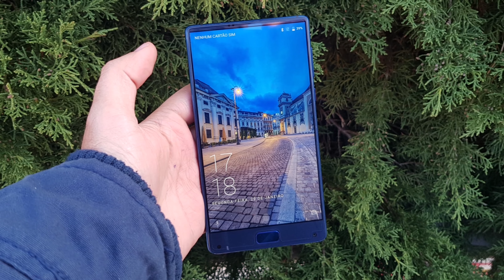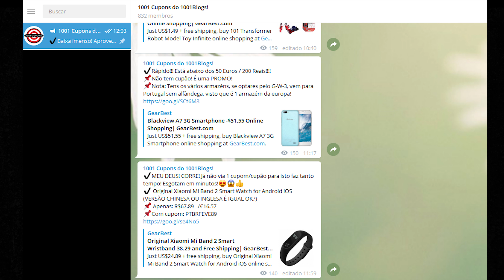Elephone S8, Análise completa onde nem tudo o que Parece é!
Querem comprar mais BARATO Smartphones e não só?! Adiram ao meu Canal Telegram válido para BRASIL e PORTUGAL e têm imensas oportunidades por dia para POUPAR! Instalem no vosso Smartphone!

★ Elephone S8 com 4GB RAM 64GB ROM  na Gearbest

NOTA IMPORTANTE: Escolhe envio "Priority Line - Local Direct Express" para não parar na alfândega para Portugal continental!

★ Vidro Temperado / Película de proteção para o Elephone S8

O Elephone S8 é a nova sensação do mercado de Smartphones! Tem um Ecrã / Tela sem bordas, com 6" e 2K! Temos também em destaque a generosa bateria de 4.000 mAh e 21 MP de câmera... ! Neste video fiz a Análise Completa no qual demonstrei, que nem tudo o que Parece é...

●  Aplicativo 1001Blogs para Amostras Grátis!